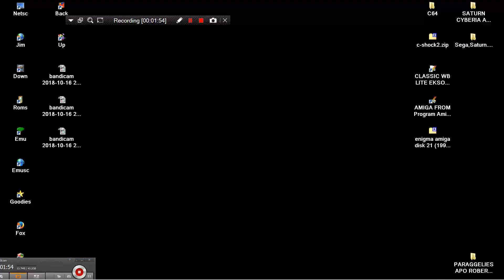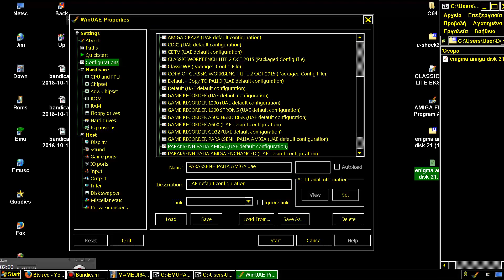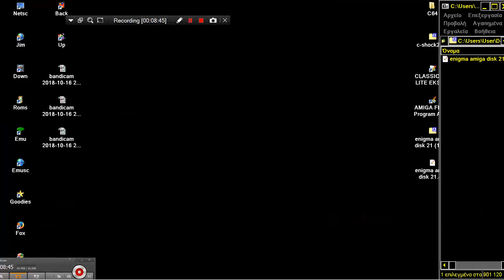AMIGA MULTICALC v1 0 % PYTH v1 1 & Chess AHW KAUFMANN v2 0 enigma amiga disk 21 gr edizioni 1990